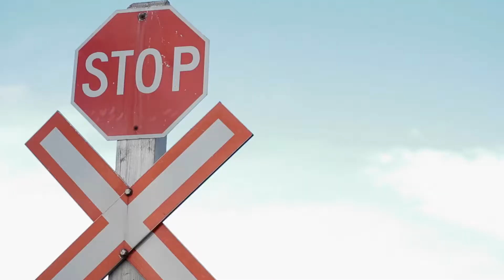Riding the rails reveals how many people try to beat trains at crossings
Officers were out in full swing Thursday morning reminding Calgarians to exercise caution around train crossings.